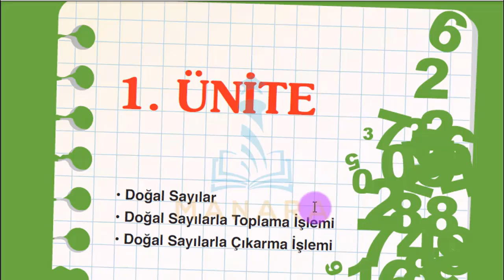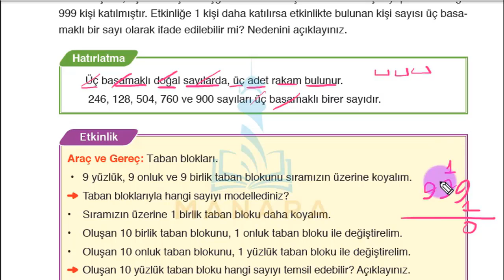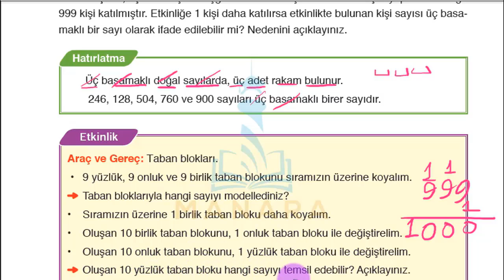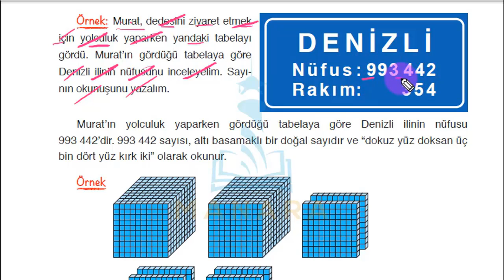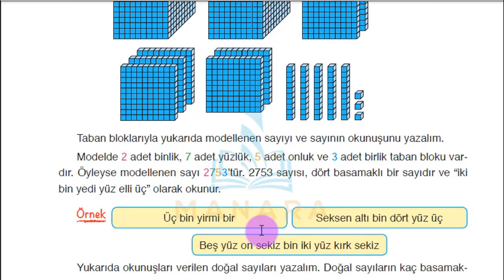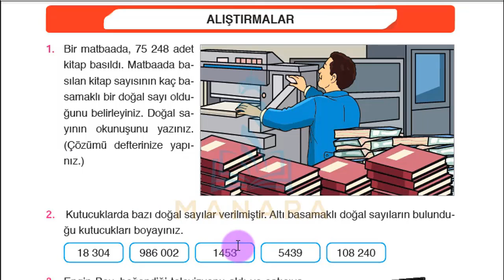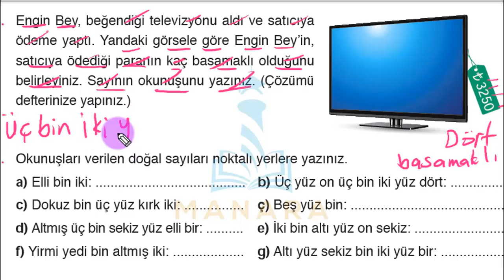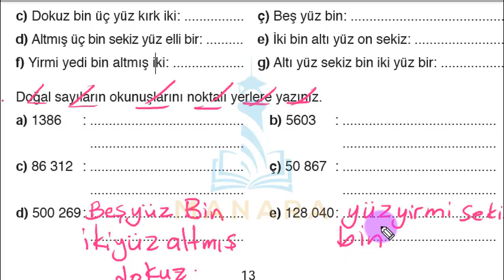04 mat 013 01 01